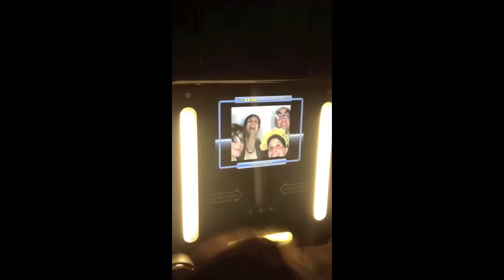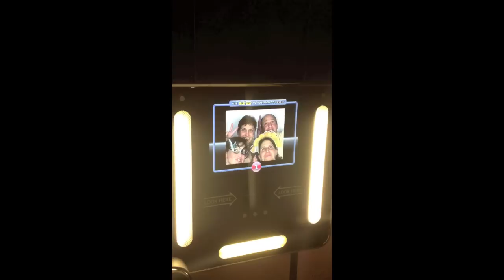New Enland DJ's - Western MA DJ Service - Wedding DJ - Intercept Entertainment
Intercept Entertainment DJ Services & Party Patrol Rentals LLC
Southampton MA 01073